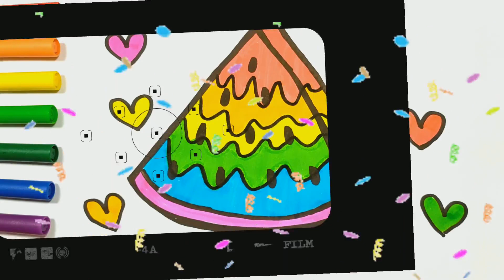Watermelon Easy Drawing, Painting, Coloring for Kids, Toddlers | Learn Drawing, Painting Basics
Let's learn how to draw a watermelon draw easy drawing step by step together. Come and draw paint together